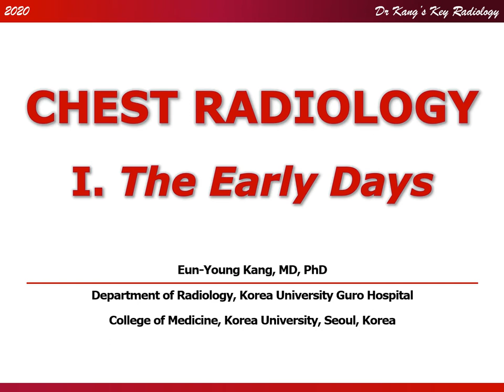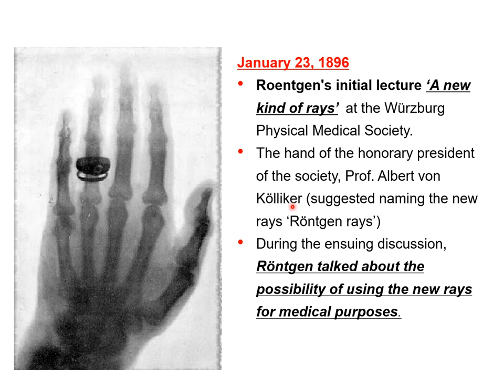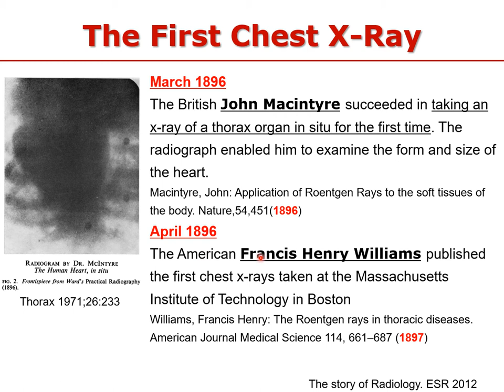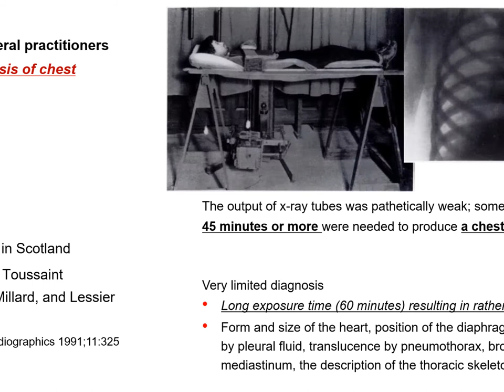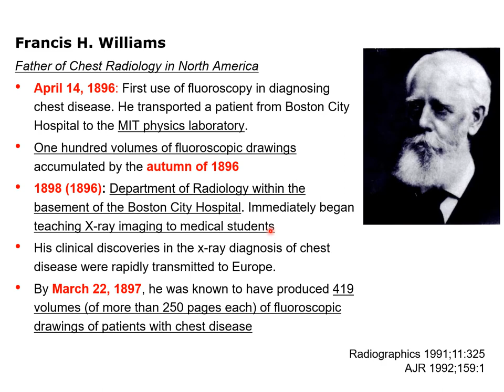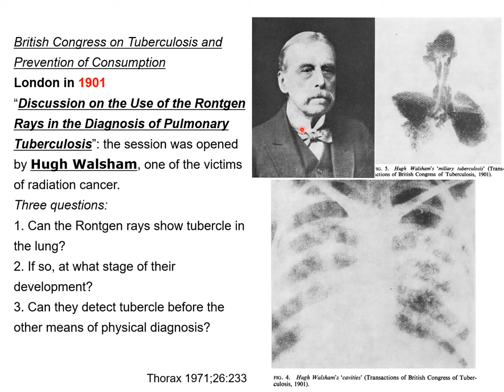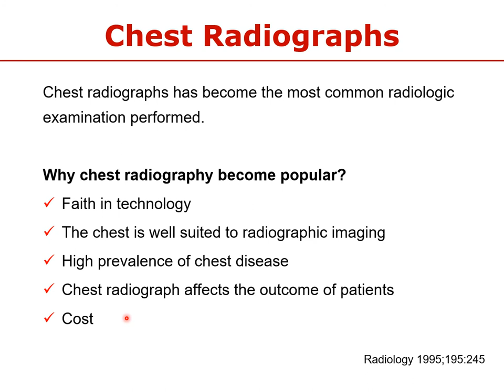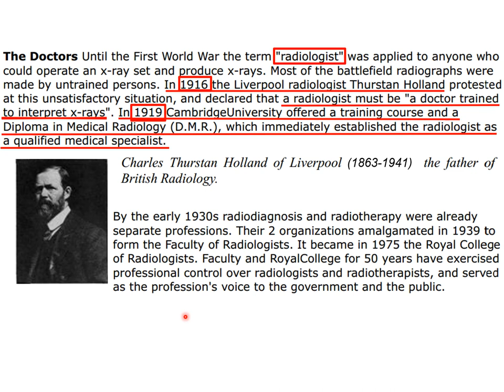Chest radiology, the early days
흉부영상의학:
X-ray 발견, X-ray의 처음 medical use, Chest radiologic imaging의 초창기 역사, Radiology 교육의 시작에 대해 간략하게 살펴보았습니다.
Chest radiographs는 가장 많이 이용되는 radiologic examination입니다. 그 이유도 알아보았습니다.